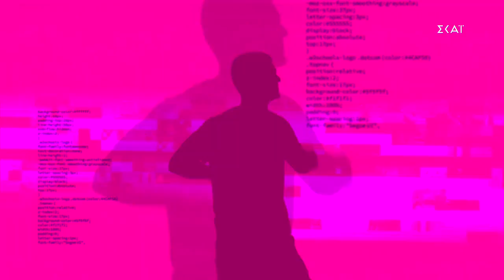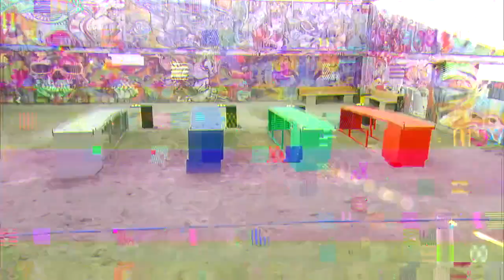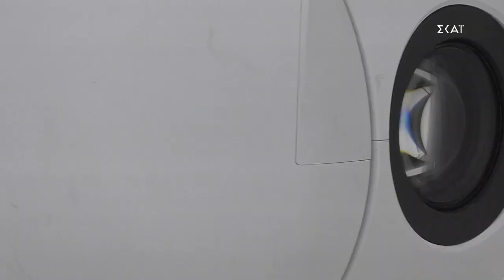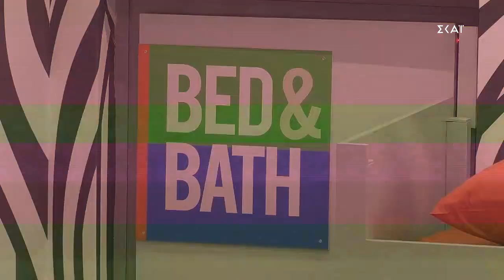Big Brother 2 Eπεισόδιο της Πεμπτης (21/10/2021)